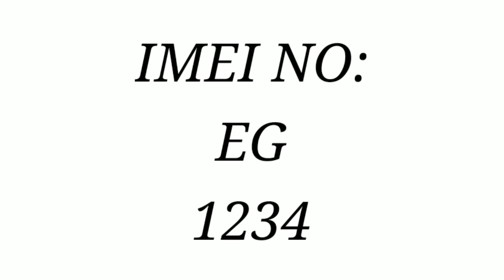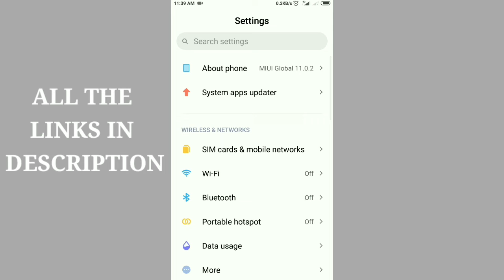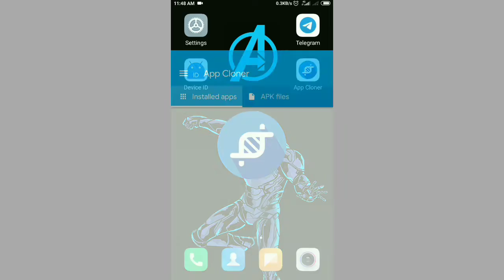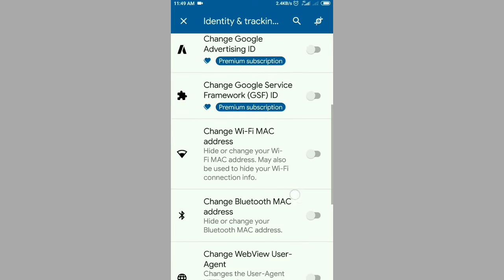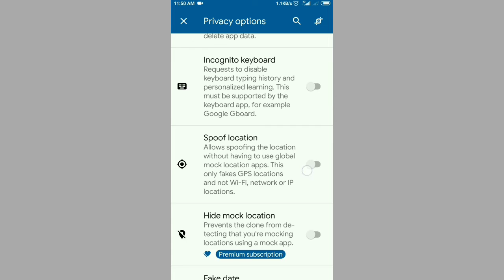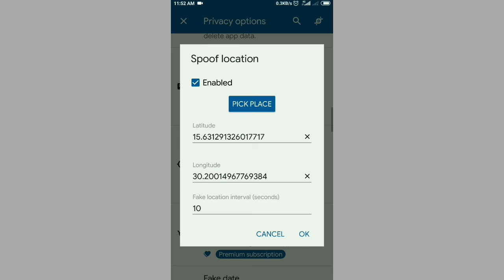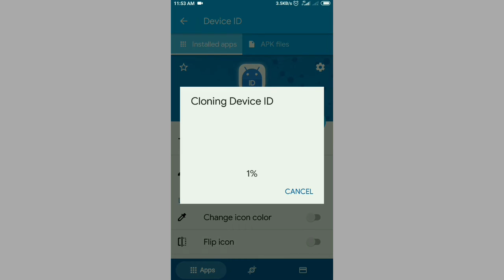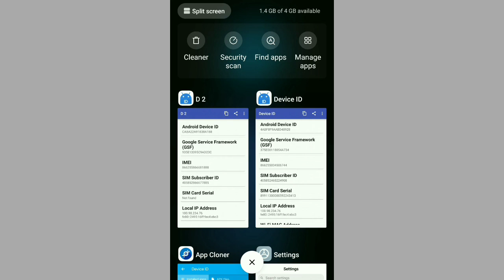HOW TO CHANGE IMEI NUMBER | HOW TO FIND STOLEN MOBILE IN TAMIL | JS TECH INFO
Hi there I varun Today I showing About How to colne your Imei Number In tamil At Js Tech info
Don't skip This video Best way To change Imei Number

NOTE: THIS VIDEO IS ONLY FOR EDUCATIONAL AND INFORMATIONAL PURPOSES I OR " JS TECH INFO
" CAN'T GUARANTEE YOU THAT YOU CAN EARN UNLIMITED MONEY FROM THIS WEBSITE OR App.

Listen ad-free with YouTube Premium
Song
Fade
Artist
Alan Walker
AEI (on behalf of NCS); CMRRA, LatinAutor - SonyATV, PEDL, LatinAutor, LatinAutor - Warner Chappell, Sony ATV Publishing, ASCAP, UNIAO BRASILEIRA DE EDITORAS DE MUSICA - UBEM, and 24 Music Rights Societies